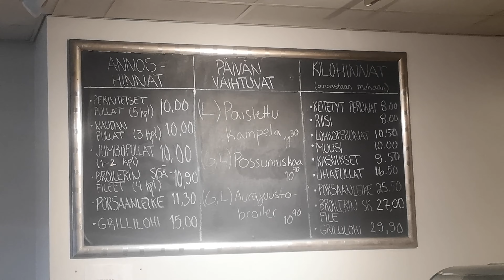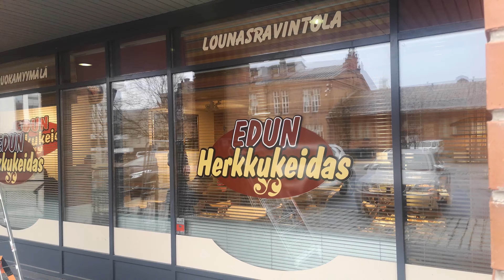Edunherkkukeidas, Lounas , Kampelaa, sienikastiketta ja muusia sekä salaattiia. Tampere.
Söin lounaan Kampelaa , muusia, sienisalaattia,  salaattia.
11,30e

Astuin sisään 12:40 ja mahduin syömään.
Paikka on hyvin suosittu. Edunherkkukeidas Tullintori
keskusta.

Ruokalista ja hinnat näkyy videolla.

Annokset annostellaan  tiskin takaa.
Hyvää on se että jokainen ei sorki
ruokia.

Ensin valitaan lohkot, muusi, keitetyt, riisi
ja sitten useista joka päivittäin vaihtuvasta
tai aina tarjolla olevista.
sitten haluaako jotain esm sienisalaattia ja
sen jälkeen 5 eri salaattia samaan hintaan
tai pikku lisämaksulla hienompia salaatteja.

1 iso lasi maitoa ja 2 leivän siivua ja kahvi
kuuluvat hintaan.

Sangen suosittu annos oli lohkoperunat, kanansisäfileet
salaatti nuoremman väen keskuudessa.
Hienoa että maistuu kunnon ruoka
eikä rynnätä kebabille.
ja todetaan että Edun kana lohko salaatti
lyö 100-0 kebab paikojen kana salaatit.

Tämä firma tekee lounaita muihin ravintoloihin
joko 100% esim vaikka kaljabaariin ja osittain
vaikka niin että pulju tekee itte muusin mutta
possun niska tuleekin Edulta.

Lounaita voi hyödyntää vaikka vapaapäivänä,
ilta tai yö vuoroon mennessä. Lomalla.
10..11 e ja maha täyteen, jos/kun ei huvittais
vapaapäivänä laittaa ruokaa.

Ja kun miettii että vaikka söis eines makaroonilaatikon 3e
ja salaatin 3e kurkkua ja tomaattia 2e  ja kahvit. + helkutin
kallis sähkö. Niin ainakaan omasta mielestä tukevan lounaan syöminen
ei oikeastaan ole kotiruokaa kalliinpaa. ja illalla syön jotain kevyempää.
esim eilen 5 lihaisaa nakkia ja pastaa.

Menisinkö uudestaan?  Kyllä ehdottomasti  ja aioinkin mennä.

Ratikalla: tulli
Bussilla: yliopisto